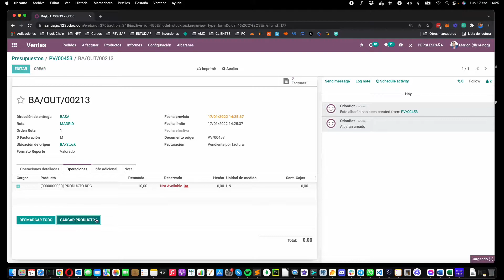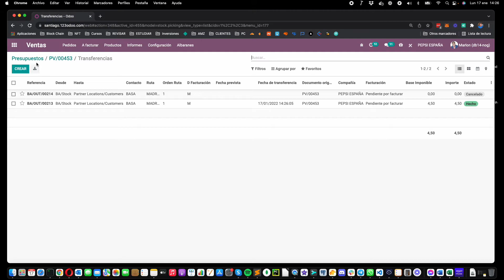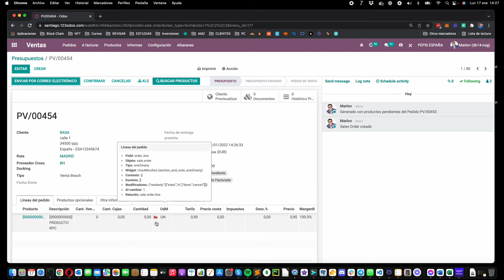Odoo ERP 14 - Módulo para Crear pedido desde entregas pendientes.